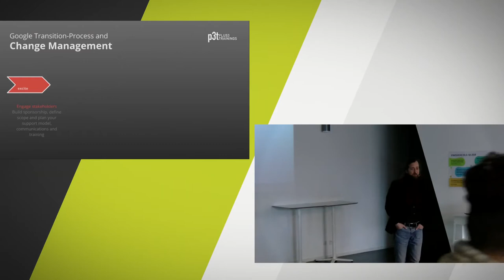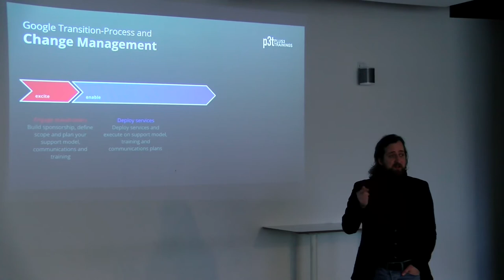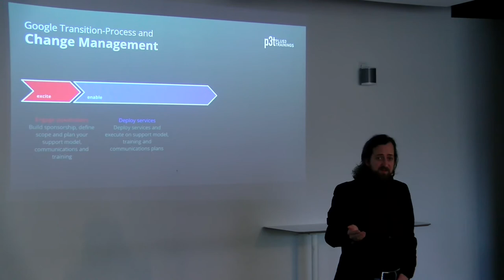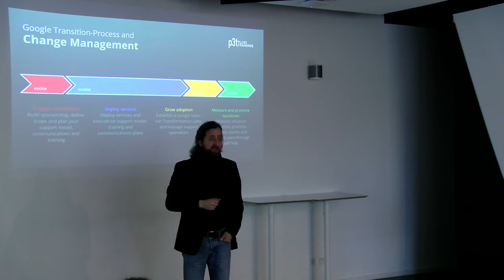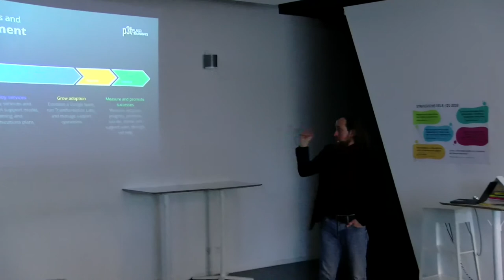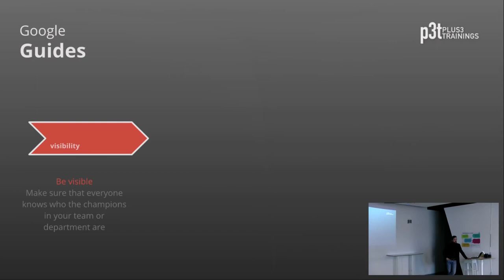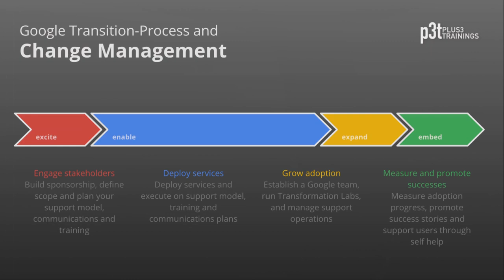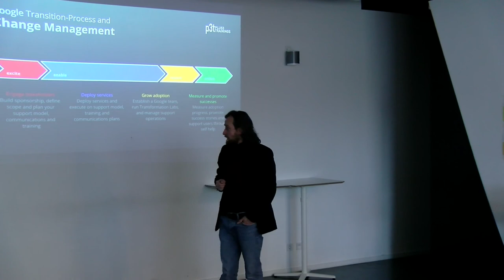Der Transition-/Change-Prozess in die Google Cloud mit plus3trainings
Markus Hampel von plus3trainings spricht über die Phasen einer Einführung der Google G Suite in Organisationen, so dass alle Mitarbeiter mitgenommen werden. Mehr Info dazu